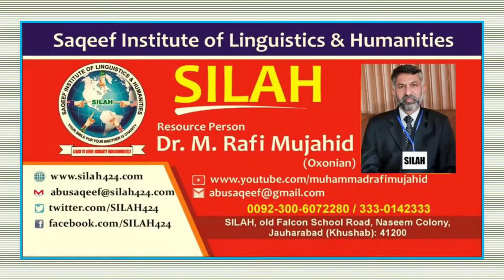Dr. M Rafi Mujahid | SILAH | Persian Poetry | Ghulam e Roo-ay oo Boodam | Aseer e Moo-ay oo Boodam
Ghulaam e Roo-ay oo Boodam
Aseer e Moo-ay oo Boodam
Ghubaar e Koo-ay oo Boodam
Namee Daanam Kujaa Ruftam
1). Your smile for your brother is Charity (Prophet Muhammad صلی ا للہ علیہ و سلم)
2). Let's learn English to understand/better/contribute (to) the world with a broader vision. (Muhammad Rafi Mujahid)
3). "Let us always meet each other with smile, for the smile is the beginning of love." (Mother Teresa)]
4). I am to learn to serve humanity without any kind of discrimination! (Dr. Muhammad Rafi Mujahid)